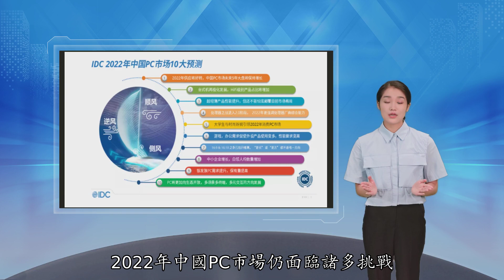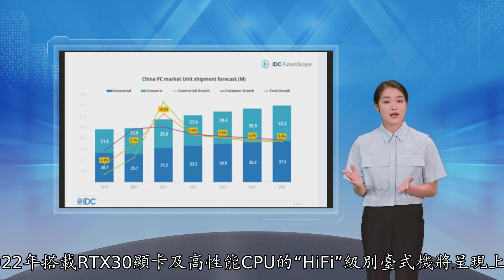IDC：预计未来五年PC市场复合增长率将为4.0%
集微网消息 12月22日 数据调研机构IDC发布对2022年中国PC市场的十大预测 IDC指出 疫情时代 中国PC市场在2021年迎来了同比16.1%的正增长 势头强劲 在配件供应、政策变化、市场需求等诸多不确定因素的影响下 2022年中国PC市场仍面临诸多挑战 但IDC认为 2022年中国PC市场在以大学生、时尚新锐、数字驱动和数字原生型企业为首的市场需求带动下仍将保持上涨趋势 商用市场五年复合增长率将达到3.7% 其中移动办公需求的持续增大将引领商用市场增长 而消费市场五年复合增长率将达到4.4% 台式机格局向两极分化发展 随着大量3A游戏大作移植到PC平台 预计2022年搭载RTX30显卡及高性能CPU的“HiFi”级别台式机将呈现上升趋势 更多的游戏用户将转到“HiFi”级别台式机市场 且重度游戏用户对“HiFi”台式机的外观需求也将提升 随着消费用户对PC特定游戏、会议使用场景的需求提升 PC相关周边外设出货会出现更明显的需求增长 笔记本屏幕比例多元化 为满足不同用户的需求 各厂商正在从更多的视觉角度寻求提升客户视觉体验 数字原生代对协同办公类应用水平的要求明显高于其他代际 以个人消费服务业和专业服务业为主要代表行业的中小企业PC需求会在未来持续提升